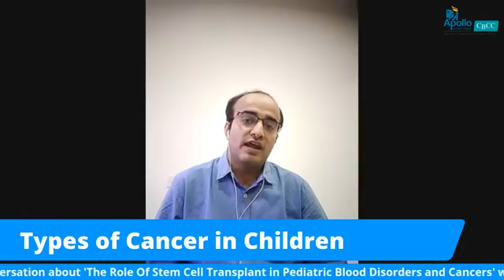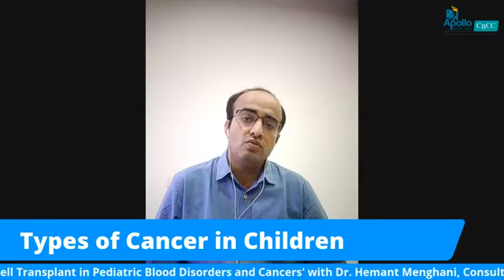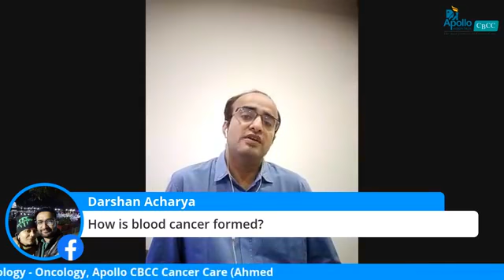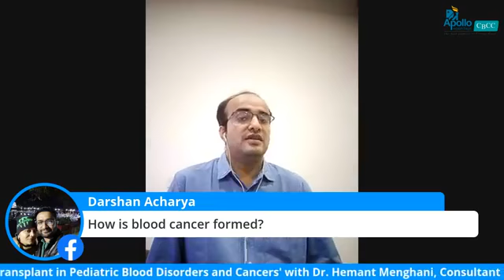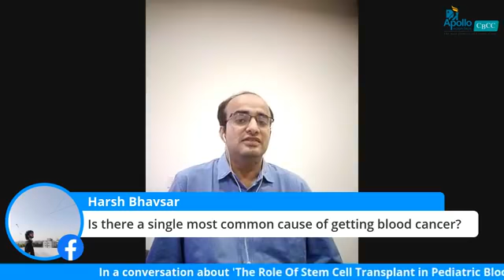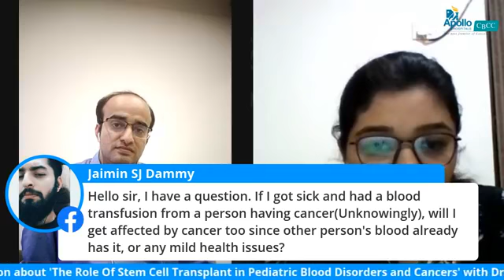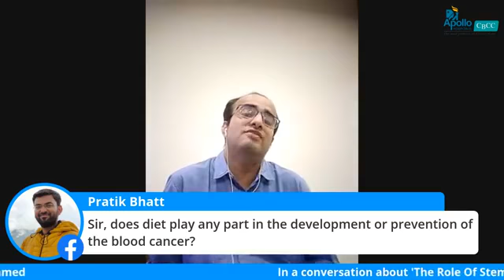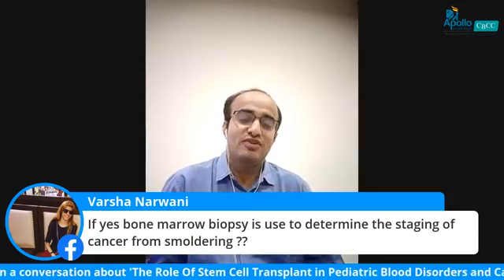CancerMuktJeevan with Dr. Hemant Menghani | Apollo CBCC Cancer Care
This month, Apollo CBCC Cancer Care takes an initiative to promote 'CANCER MUKT JEEVAN' for each & every individual.

Watch Dr. Hemant Menghani, Consultant Pediatric Hematology - Oncology, Apollo CBCC Cancer Care (Ahmedabad) in a conversation about 'The Role Of Stem Cell Transplant in Pediatric Blood Disorders and Cancers'